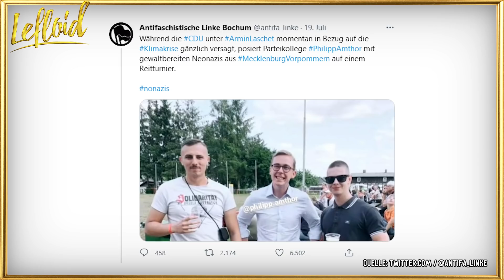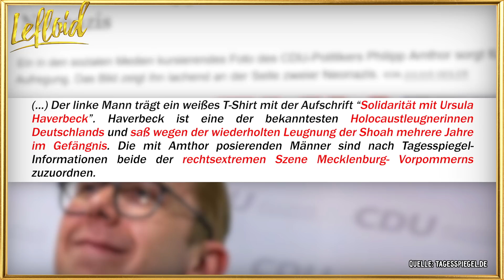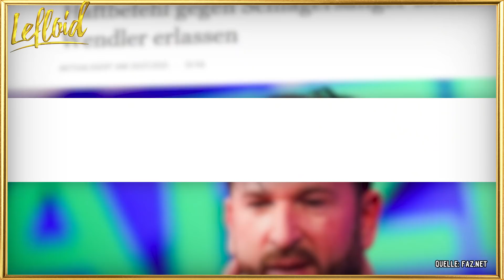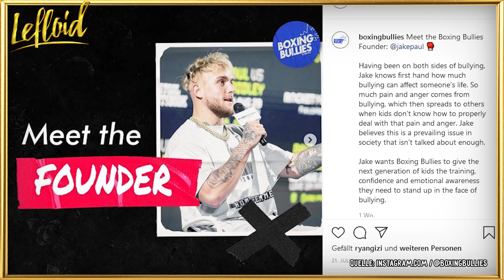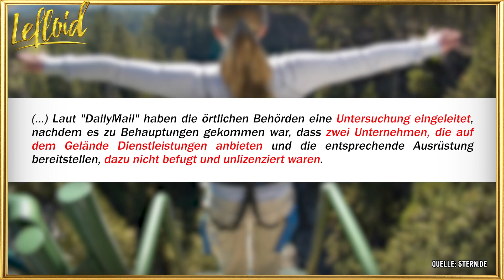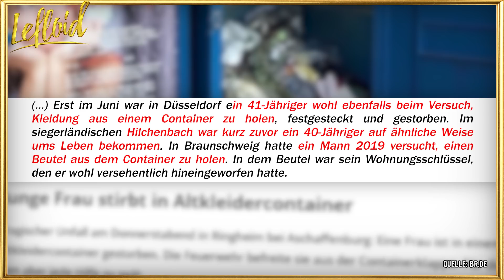Bungie Jump in den Tod, Mobber will Held sein & Supergau für Amthor!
Die Woche neigt sich dem Ende und es wird Zeit auf die Themen zu schauen, die an uns vorbeigerauscht sind! Alles über Philipp Amthors durchaus schwieriges Selfie und einen Haftbefehl gegen den Wendler gibts in WTFdieWoche!

⌚ Die Themen
0:00 - Intro
0:13 - Amthors Selfie
2:06 - Haftbefehl gegen den Wendler
3:35 - Jake Paul gründet Charity gegen Cybermobbing
5:16 - Bungee-Jumping Anweisung falsch verstanden
7:00 - Altkleidercontainer-Unfall
7:54 - Outro

Mo: 20 Uhr | Di: 10 Uhr | Mi: 20 Uhr | Fr: 09 Uhr